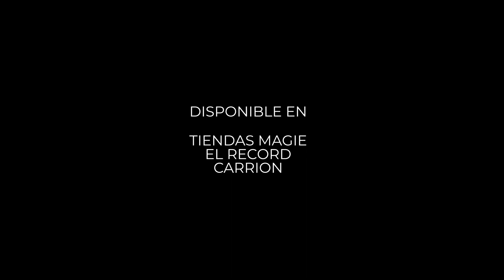Christmas Shopping | Perfumerías Magie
Acompáñamos a la mágica tienda PerfumerÍas Magie que nos muestra la elegancia y la fragancia para estas fechas especiales. Hemos seleccionado cuidadosamente los productos perfectos, radiantes y maravillosos para encontrar los regalos perfectos.

CROMOSTV
Episodio XXXIX  - Temporada VIII